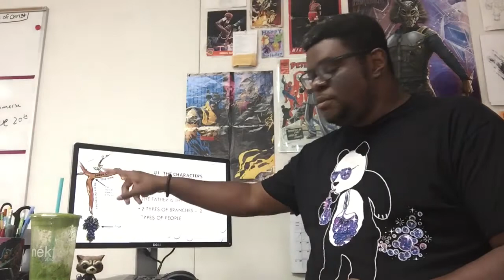VCS Junior High Chapel (April 23)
Mr. Pitts, one of the Bible teachers at the high school, leads this week's junior high virtual chapel.